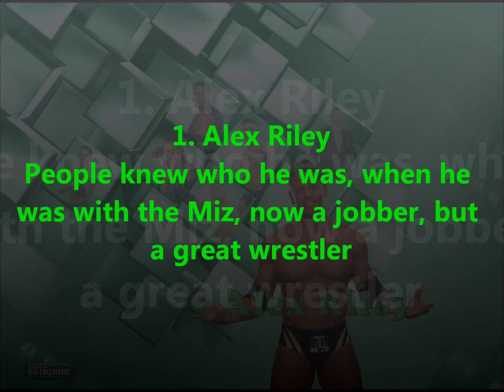Top 5 most underrated Superstars in the WWE (2012)